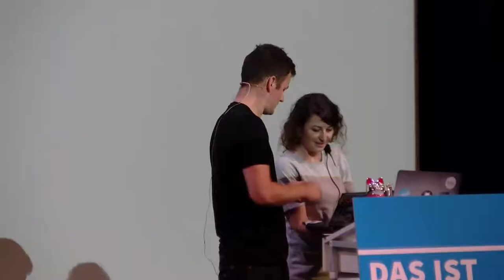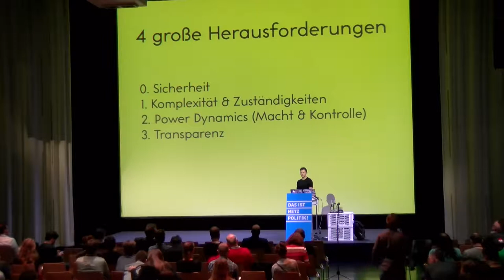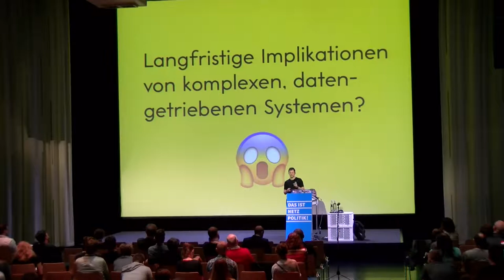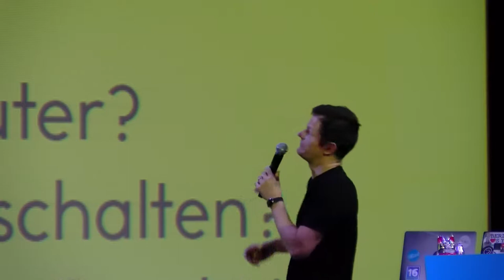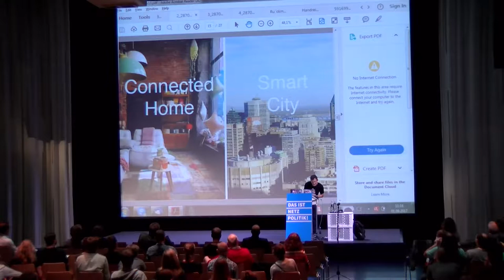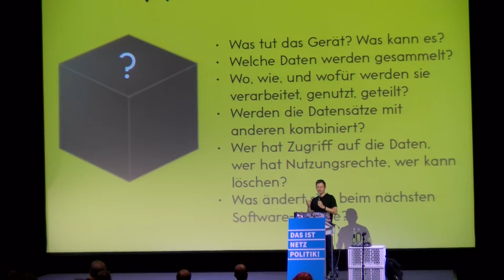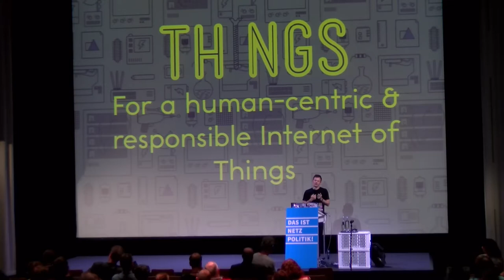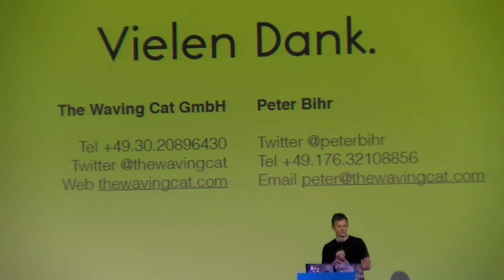np13: Das Internet der Dinge: Rechte, Regulierung und Spannungsfelder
Vom Hobby-Basteln bis hin zur Smart City: Das Internet of Things (IoT) hat zunehmend Berührungspunkte mit allen Bereichen unseres Lebens. Aber wer bestimmt was erlaubt ist, was mit unseren Daten passiert, und ob es OK ist, unter die Haube zu gucken? IoT sitzt an der Schnittstelle vieler Technologie-, Governance- und Regulierungsbereiche—und schafft dadurch
gleich eine ganze Reihe von Spannungsfeldern.

Speaker: Peter Bihr

Das Internet der Dinge: Rechte, Regulierung und Spannungsfelder

Peter Bihr (Waving Cat)